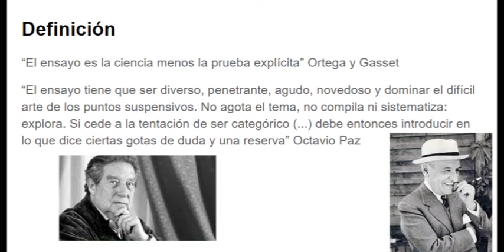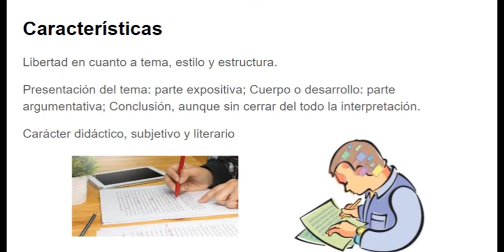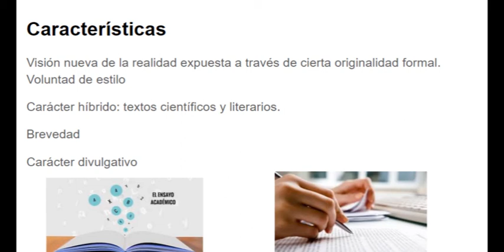LENGUA: Ensayo, definición y características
Hola a todos bienvenidos a un nuevo vídeo de lengua en el que hablaremos de los textos ensayísticos y sus características

Espero que te haya sido útil. Si en el futuro hay algún vídeo que os gustaría que hiciera sobre cualquier tema, por favor, dejamelo en los comentarios.